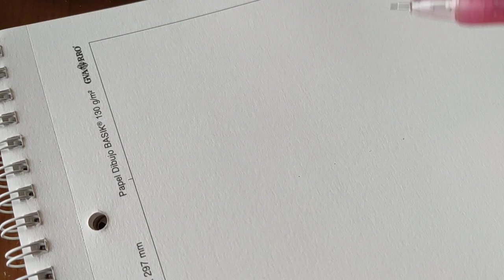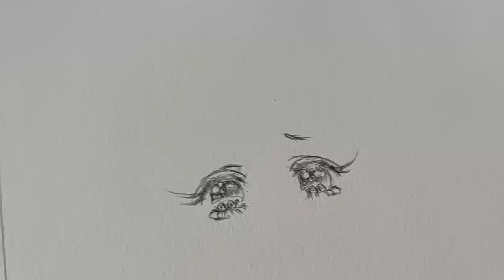Cómo dibujar una Chibi tierna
Grupo de dibujo:
Por si me quieren donar por PayPal para mantener el canal ^^